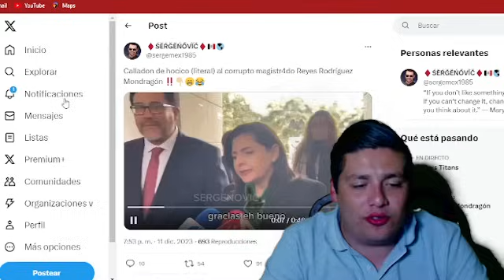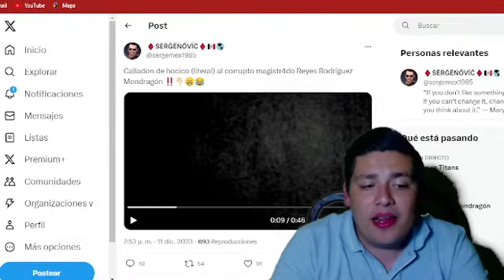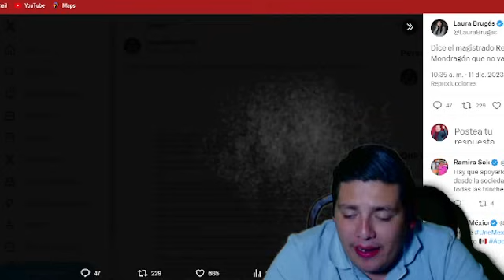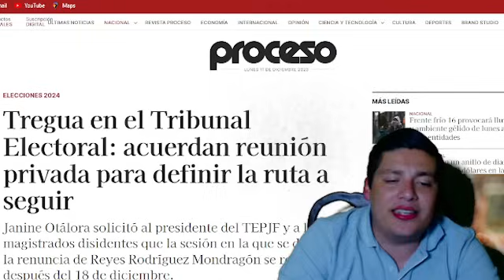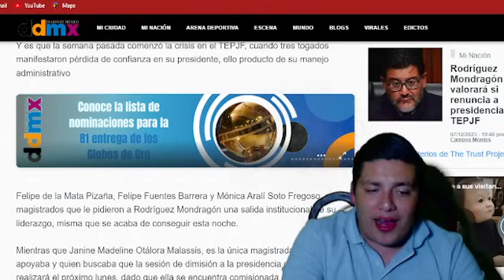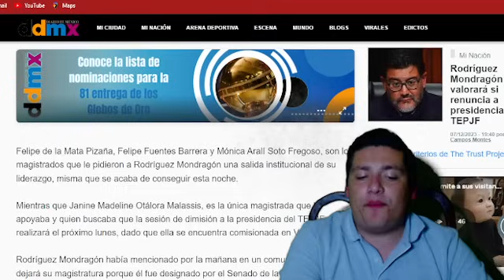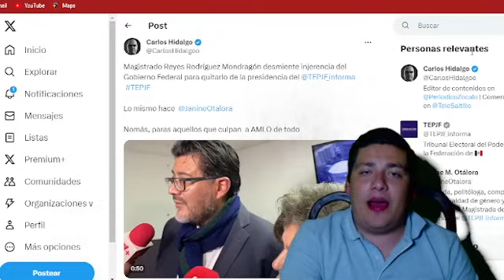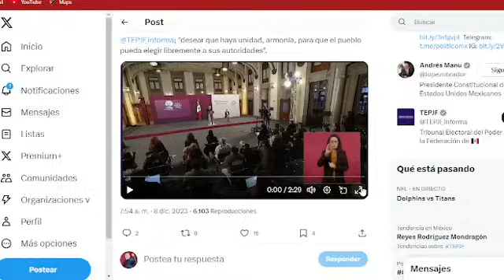HACE MOMENTOS‼️ ¡BAJAN A MAGISTRADO! VAN POR PIÑA